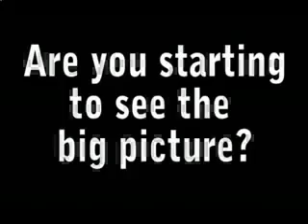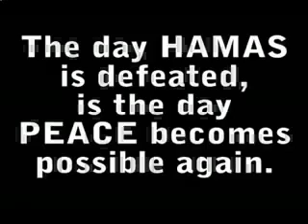9/11 dancing muslims Celebrating the death of American civilians REAL FOOTAGE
As covered by CNN News. The title says it all.